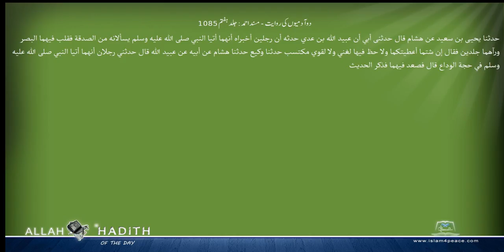دو آدمیوں کی روایت مسند احمد Musnad Ahmad Islam4Peace com